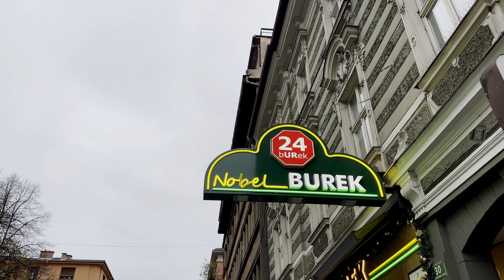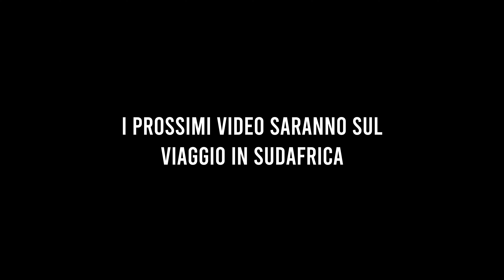Non abbiamo MAI visto niente del genere..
Dopo questo luogo possiamo tranquillamente dichiarare che la Slovenia è il paese più sottovalutato d'Europa. Vedere per credere!

📍Peričnik Falls

La nostra attrezzatura:
Canon EOS-R
Canon 80D
Iphone 14 PRO
Macbook Pro
Obiettivo Canon 16-35 L II 2.8
Obiettivo Canon 70-200 L II IS USM 2.8
Braccio Stand Fixable Multi-Angle
Luce led grande
Luce led piccola
Scheda SD Card 64 GB
Porta schede SD Card
Sandisk Extreme SSD 500GB
Adattatore tipo C
Custodia per hard disk
Microfono Rode
Drone Mavic Mini Combo